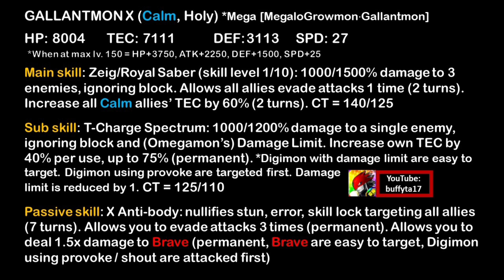Digimon ReArise Global upcoming: Dukemon / Gallantmon X Antibody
Track: Digimon Story Cyber Sleuth - Digital Wars